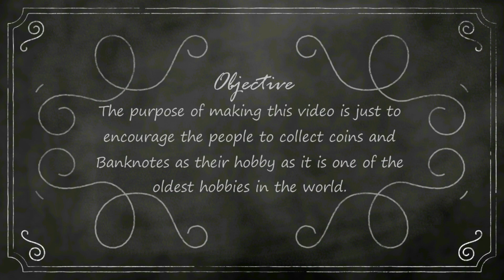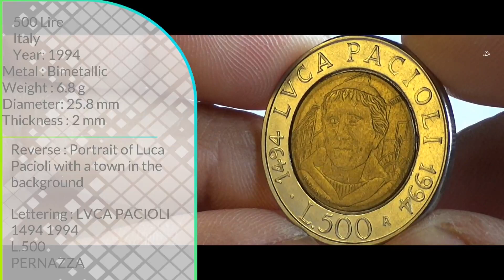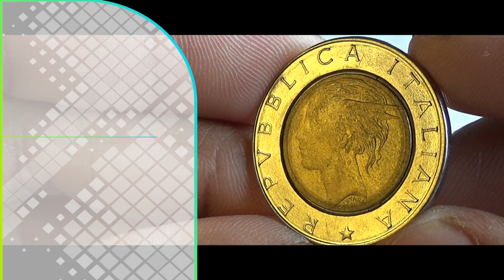500 Lire (Luca Pacioli) - Italy 1994